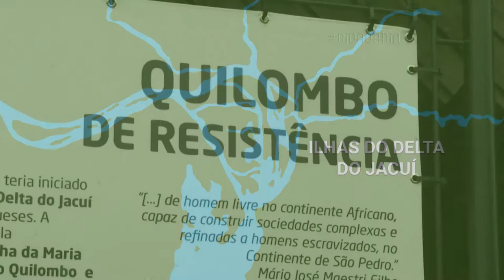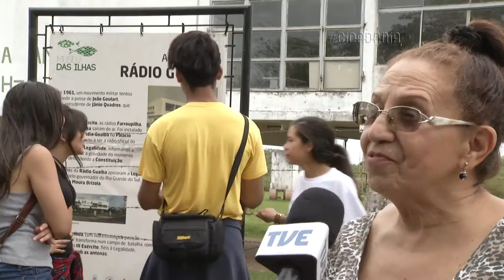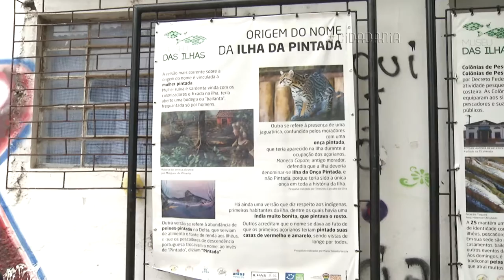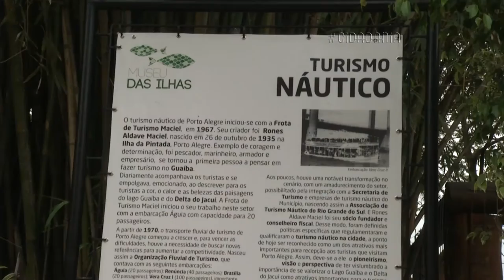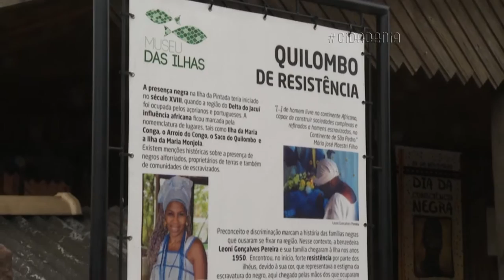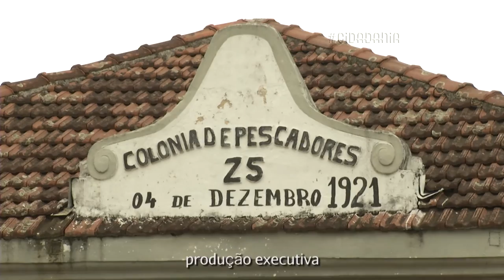Cidadania | TVE - Arquipélago - 6/12/2016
O Cidadania mostra um projeto realizado  no bairro Arquipélago. Jovens moradores da Ilha Grande dos Marinheiros e da Pintada  participam de um projeto que conta a história do lugar onde vivem.

O bairro Arquipélago foi criado em 1959 e é formado por 16 ilhas integrantes do Delta do Jacuí.